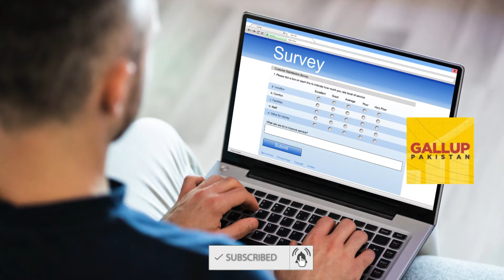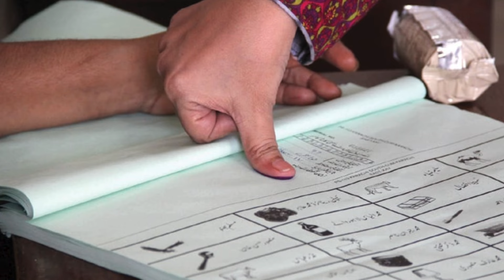اپنی پارٹی کے علاوہ ن لیگ، پی پی ووٹرز کی پہلی پسند پی ٹی آئی | PTI | PMLN | PPP | Gallup Pakistan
Gallup Pakistan's exit poll has interestingly revealed that apart from their own party, PTI was seen as the first choice of the voters of PMLN, PPP and MQM Pakistan.